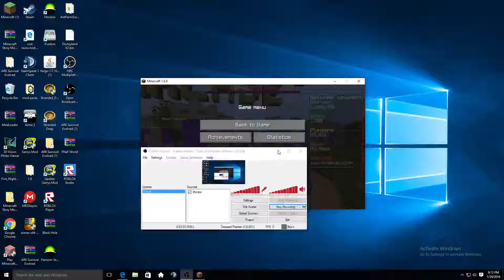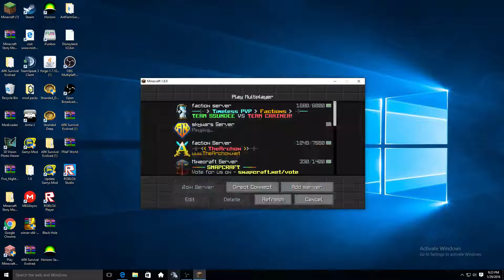minecraft turf wars ep 1